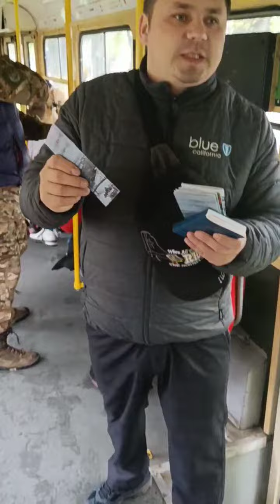несправедливость справедливость ук украина подпишись книга #2023 транспорт трамвай